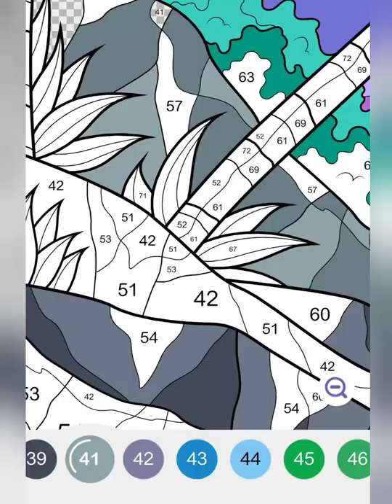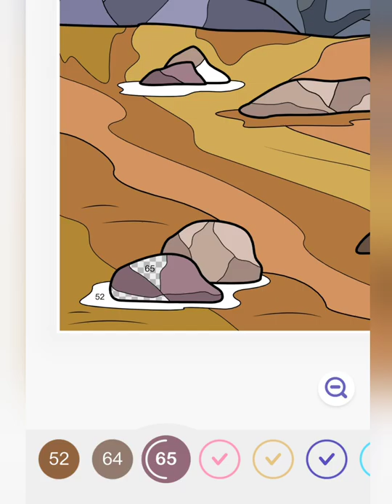colouring beautiful sunset /Hey colour/painting girl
paint the sky and make it yours 🌈